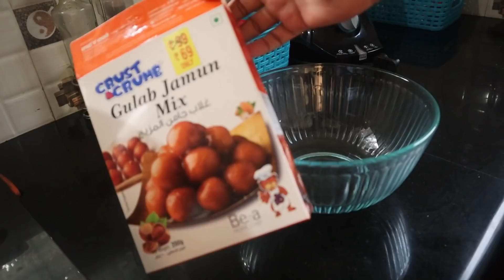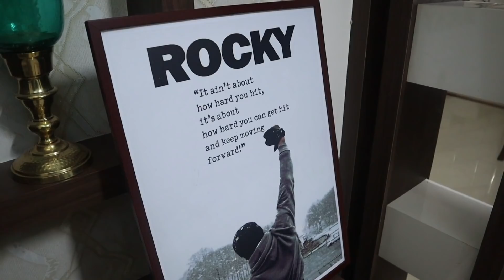വീട്ടിലെ പുതിയ അംഗം || A Saturday Vlog || Gulab Jamun with readymade mix || Potato Bajji Recipe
With Love
Anu Ashin